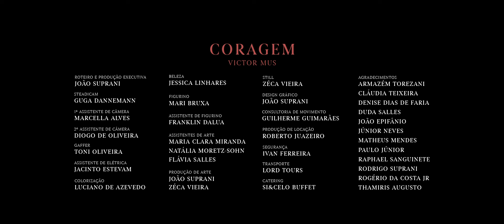Coragem • PRÊMIO FUNARJ DE CLIPES MUSICAIS 2021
O clipe CORAGEM, do artista Victor Mus, foi realizado integralmente com recursos da FUNARJ destinados ao Prêmio de Clipes Musicais 2021.

Foram contemplados 12 projetos audiovisuais inéditos de proponentes do RJ.  Cada um recebeu o fomento de R$ 25 mil da Fundação Anita Mantuano de Artes do Estado do Rio de Janeiro